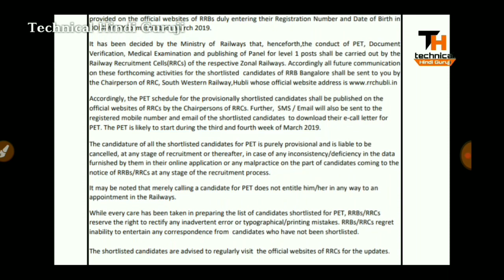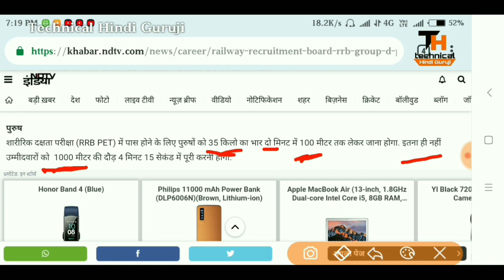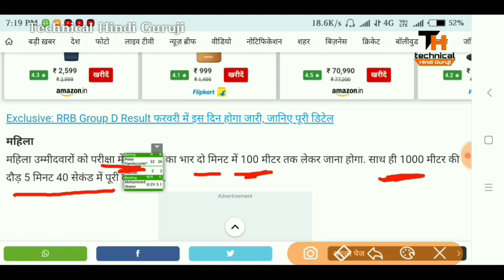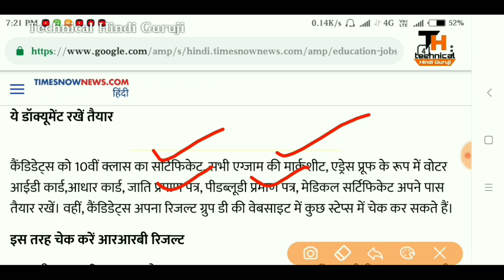Railway Group D छात्रों को महत्तवपूर्ण सूचना